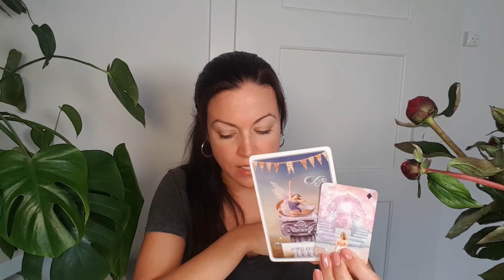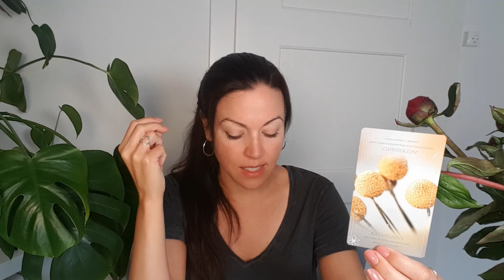WOCHENENERGIE 23.- 29.05 😀💡 Plötzliche Erkenntnis sorgt für ganz neue Möglichkeiten! 🚀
Wochenbotschaft: 23. Mai bis 29. Mai

Onlinekurs Anmeldung nur noch bis zum 25. Mai. Wir starten am 27. Mai

💬Wie hat dir die heutige Wochenbotschaft gefallen? Lass es mich gerne in den Kommentaren wissen!

✨  Wenn dir das Video gefallen hat, würden ich mich sehr über ein (kostenloses) Abo von dir freuen!
Lasse dich gerne inspirieren, schön dass du hier bist.

❤️ Hast du Interesse am Lenormand Online Kurs - Intuitives Kartenlegen lernen? ❤️
Du lernst, intuitiv die Lenormandkarten zu deuten und gemeinsam erwecken wir den Zugang zu deiner inneren Weisheit! Be your own Guru!

✨ Bedeutung der Karten ✨
Du lernst die 10 Ebenen der klassischen 36 Lenormandkarten kennen. Zudem lernst du die im Modern Light Lenormand zusätzlichen 8 Karten zu deuten. Diese Karten beziehen sich auf aktuelle Thematiken, die dir das Legen der Karten noch leichter machen.
Das Modern Light Lenormand Kartenset erhältst du automatisch zu dem Kurs, sowie  Worksheets und eine Datei mit allen wichtigen Legesystemen.

✨ Legesysteme ✨
Du lernst unterschiedliche Legesysteme kennen, die dich und/oder deine Kunden in allen möglichen Bereichen unterstützen. Außerdem lernst du, wie du ganz intuitiv die Karten legst ohne eine feste Struktur vor Augen zu haben.

✨ Intuition ✨
Das Wichtigste beim Kartenlegen ist die eigene Intuition. Auch wenn die Bedeutungen der Karten gelernt werden müssen, ist es wichtig intuitiv mit diesen Informationen umzugehen. Du lernst unterschiedliche Deutungsebenen und wie du dir und deiner Intuition vertrauen kannst und dich nicht von deinem Verstand ablenken lässt. Je weniger dein Verstand involviert ist, desto genauer werden die Deutungen.